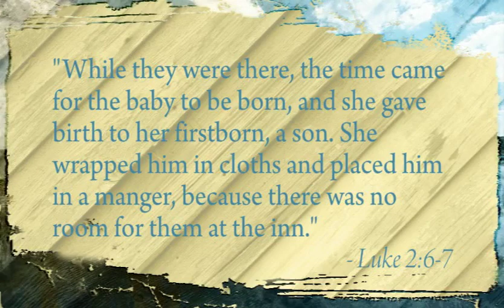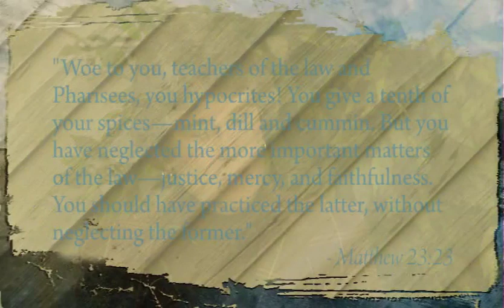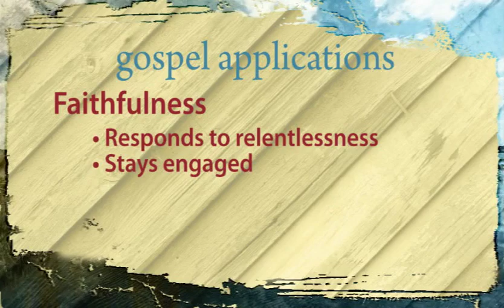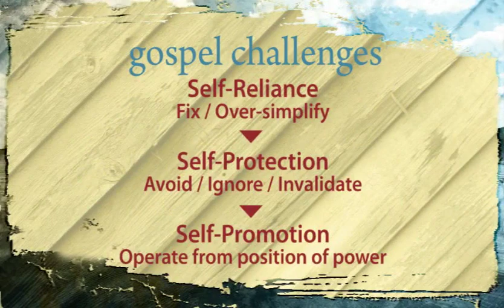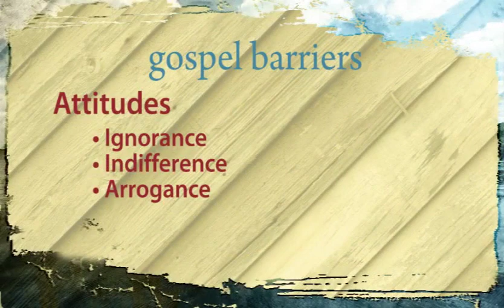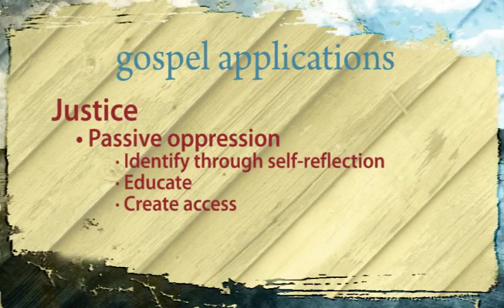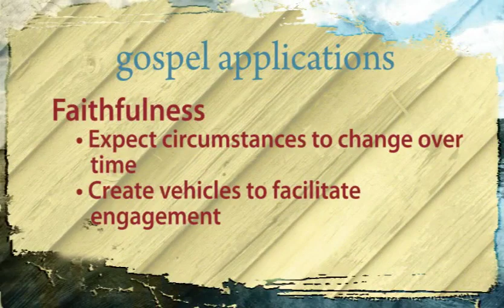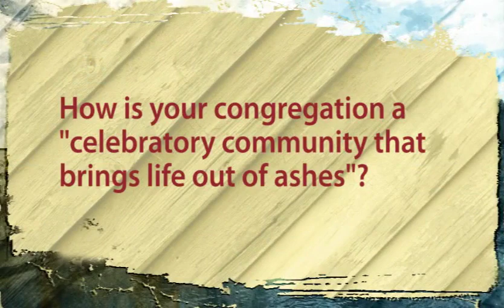Same Lake, Different Boat - Chapter 10...On Hospitality: No Room at the Inn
Author Stephanie O. Hubach speaks on Chapter 10 of her book,
Same Lake, Different Boat
On Hospitality: No Room at the Inn